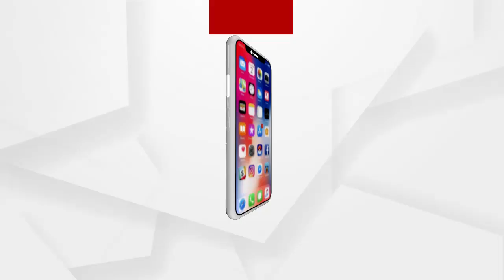ଗାଧୋଉ ଥିବା ସମୟରେ ଅସାବଧାନତା ରୁ କୂଅ ରେ ପଡିଲେ ମହିଳା ...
ଗାଧୋଉ ଥିବା ସମୟରେ ଅସାବଧାନତା ରୁ କୂଅ ରେ ପଡିଲେ ମହିଳା ଏଭଳି ଘଟଣା ଆଜି ସକାଳ ସମୟରେ ଦେଖିବାକୁ ମିଳିଛି ବାଙ୍କୀ ଇନ୍ଦୁମତି ପାଟଣା ଗ୍ରାମରେ ...